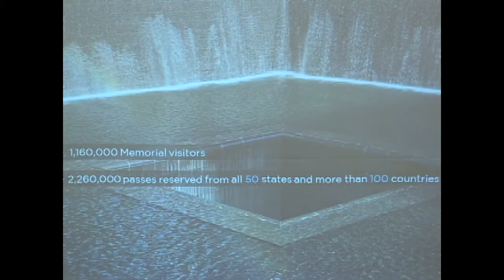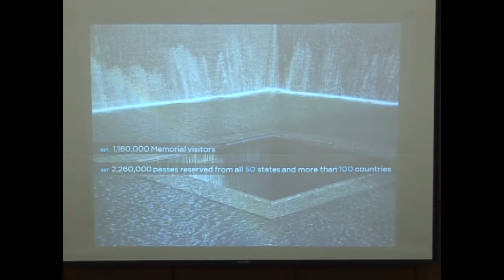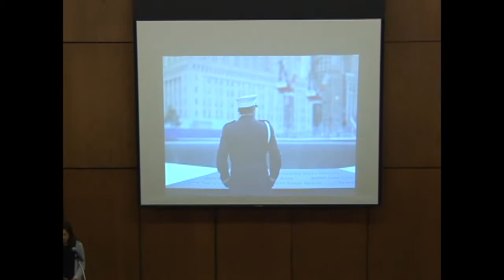Allison Blais, Lynn Rasic Discuss Official Book of the 9/11 Memorial (Part 5 of 5)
Authors of "A Place of Remembrance: Official Book of the 9/11 Memorial" Allison Blais and Lynn Rasic present at Concordia's Books & Coffee series on January 12, 2012, at the college's Sommer Center.

The book discusses the Sept. 11 terrorist attacks in pictures and words, and follows with public meetings and debates over how to commemorate the victims, choosing the memorial from plans submitted from 63 separate nations and how and why the winner was chosen.

Blais is chief of staff of the National September 11 Memorial & Museum and has worked at the Lower Manhattan Development Corp., the agency that oversaw the memorial design competition. Rasic is senior vice present for public affairs and communications of the museum and a past deputy press secretary to former Mayor Rudy Giuliani.